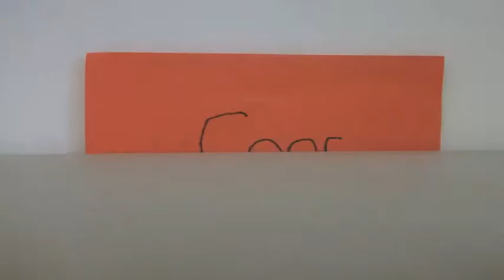Cops and Robbers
Under the direction of Alex, Jacoby, Nathan, Robert and Tyler, this animated film, "Cops and Robbers" was made in the Harn Museum of Art's June 24-28 Summer Art Camp titled "Dynamite Digital Photography and Animation Creation." This film tells the story of the successful catch of a robber by city police through Lego animation.  This camp, instructed by Nicole Reno, for ages 7 to 10, took place from June 24 -  28, 2013.